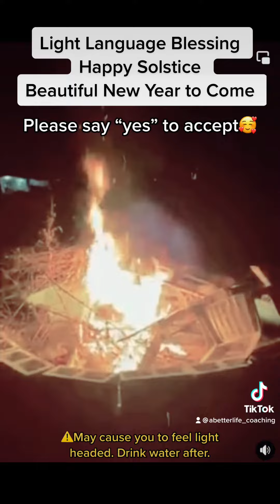Light Language Blessing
As video describes, this light language blessing will help bring your manifestations into fruition for the new year.
￼ If you need help, need support, need guidance I am here for you. I now have openings coming in January.